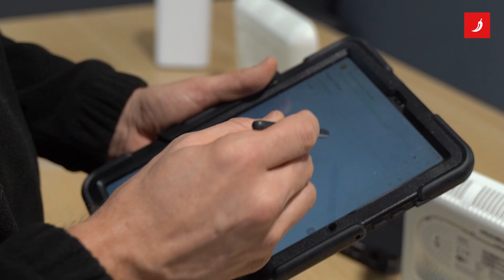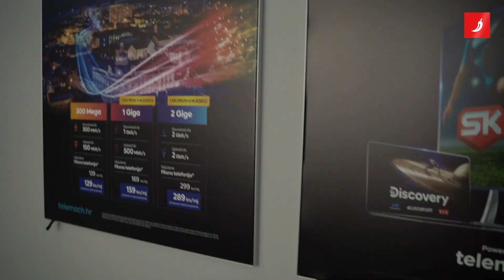Što je 10 GIGA i koje promjene donosi u Hrvatsku?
Što je to uopće 10 GIGA optička mreža, koje promjene ona donosi u Hrvatsku i koji su planovi njenog uvođenja odlučili smo provjeriti sa stručnjacima iz Telemacha.